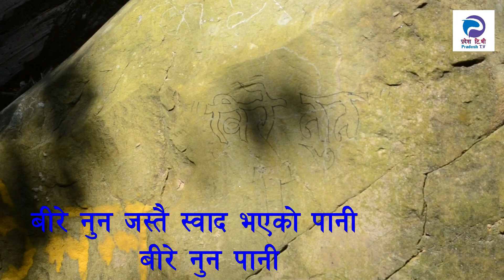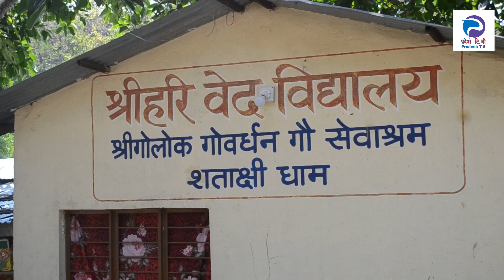स्वर्ग जस्तै सताक्षि धामको दर्शन गरौँ । satashi dham ...............Pradesh TV.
Entertainment and News Channel